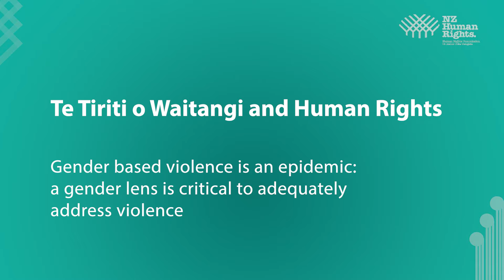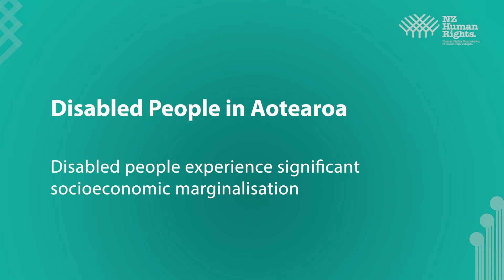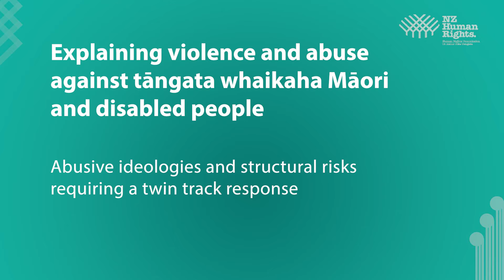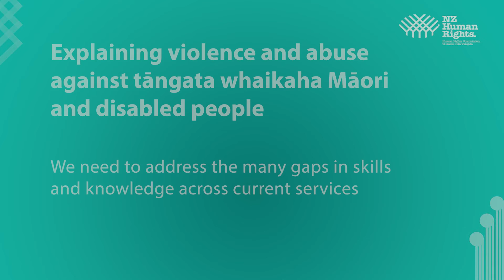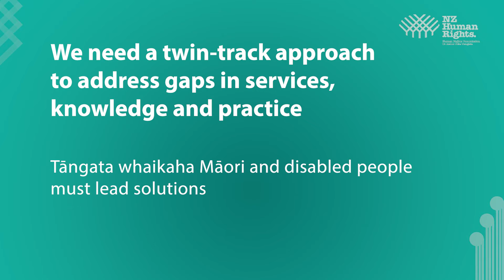Acting now for a violence free future 1